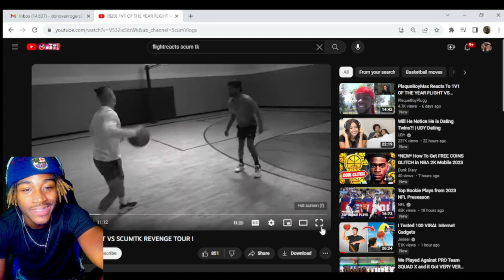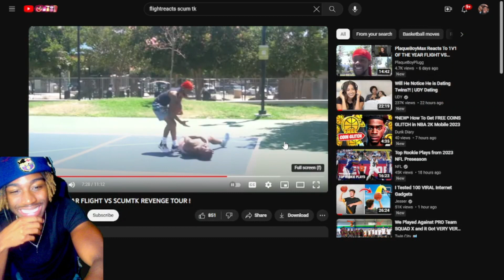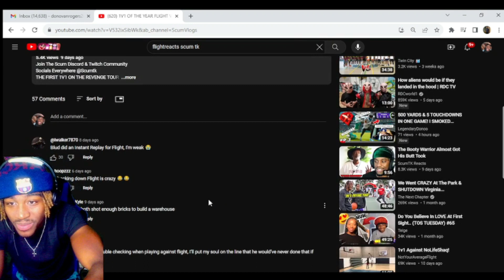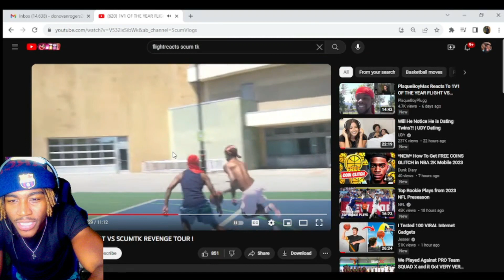SCUM THINKS WERE SCARED OF THIS “TOUR”? LMAO! Reacting To FlightReacts 1v1 vs ScumTK Reaction!